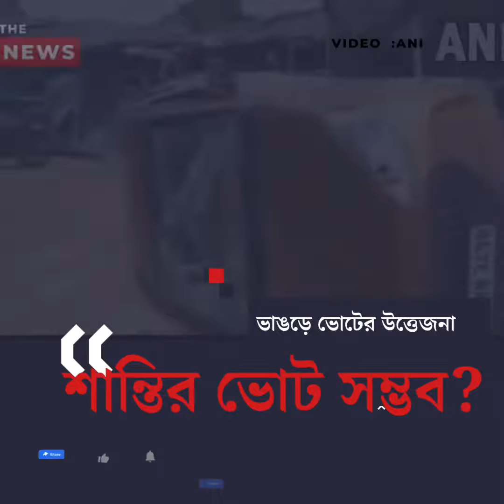Bhangar Clashes | ISF TMC clash| Panchayat Election 2023| Bengal Burning| Fresh Bombings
Bhangar Unrest. ISF and TMC workers clash over nomination filing. Bombings , Ransack, Arson and Firing. Massive police force in ground . Oppositions demand Central force for Bengal Panchayat Elections | Panchayat Election 2023 | News Updates of All Panchayat Election News

উত্তপ্ত ভাঙড়। তৃণমূল - আইএসএফ সংঘর্ষ। ভোটের আঁচে গরম বাংলা

Watch all the News Updates and Curated News   Capsules on The News with Ilmaz